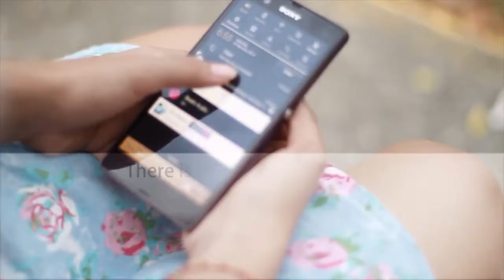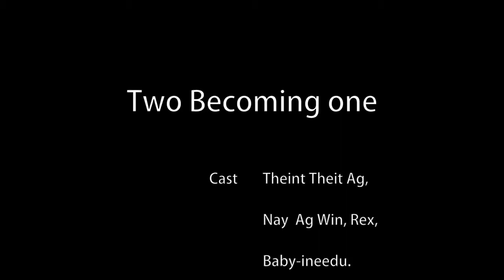Two becoming one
Just a short clip for Valentine's day :)